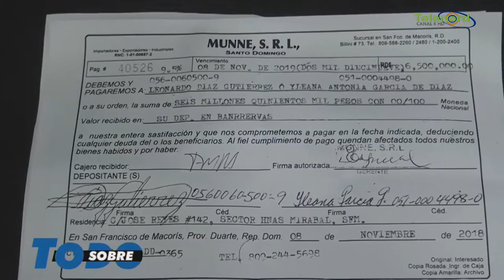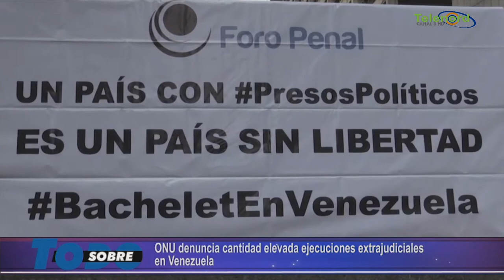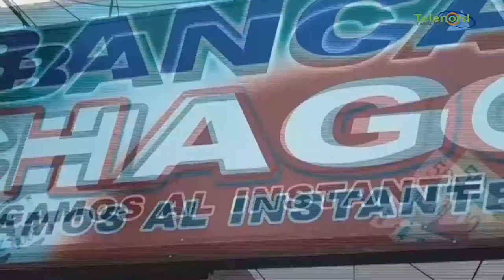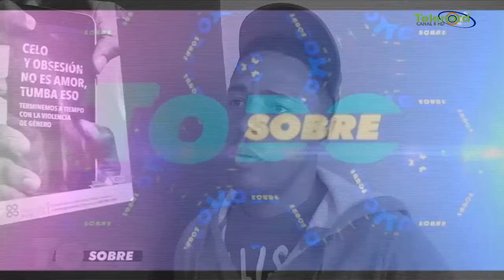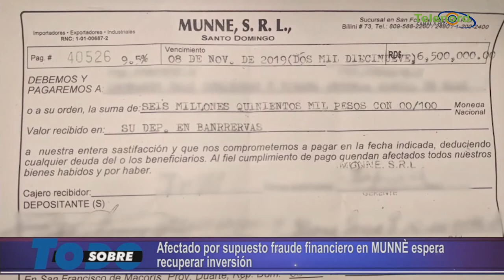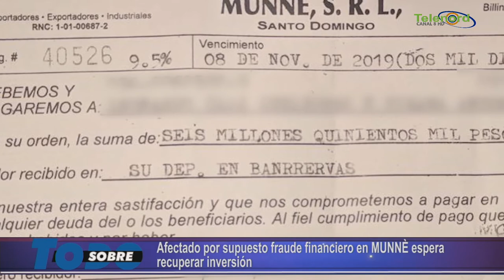Sobre Todo Viernes 05-07-2019